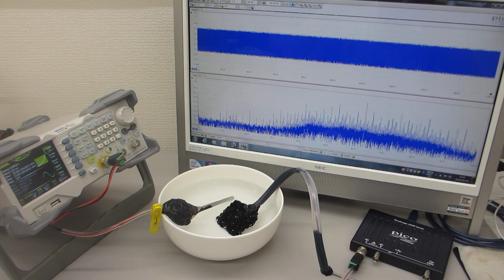セラミック容器を利用した、超音波プローブのスイープ発振制御実験（超音波システム研究所）